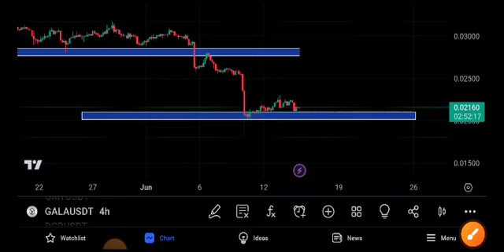Gala coin News Today! Gala Price Prediction Today